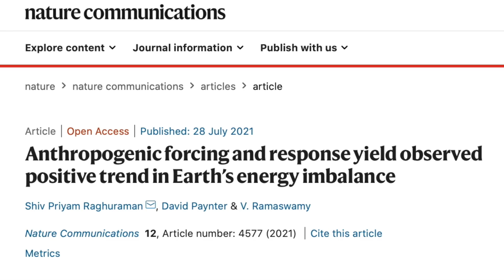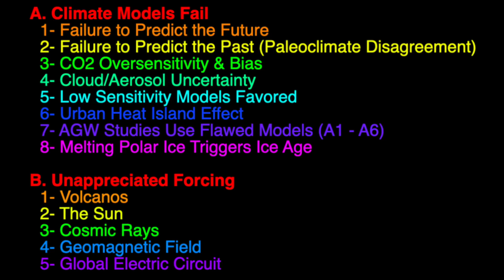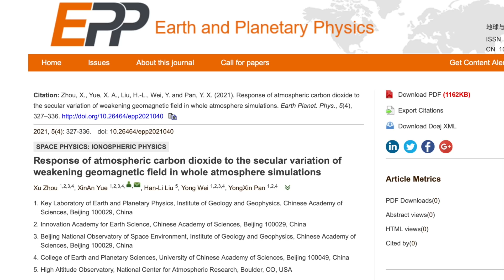Geomagnetic Climate Science | Mini Info Nugget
This was planned to be a "Deeper Look" episode for members but we decided to share it publicly.

get 100 of these mini episodes every year, and 52 podcasts (weekly).